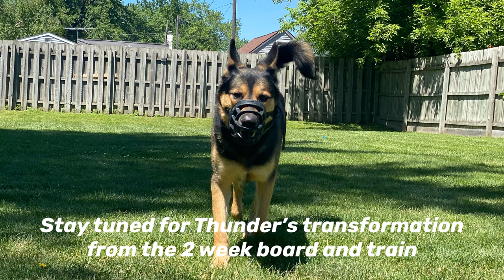Behavior Modification l Aggressive Dog Transformation l Trainer Katie Cook